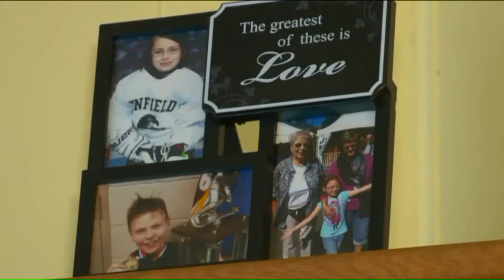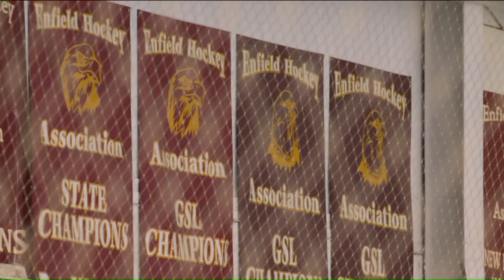Rallying for the Terhune`s - an Enfield family battling cancer in need of help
ENFIELD - A hockey family in the battle of their lives. Tom and Liz Terhune have been battling cancer at the same time for just over a year. while trying to raise three children.

The Terhune's were living happy and healthy lives. They had two children, Tommy, now 15, and Abby, 11. They were surprised to learn they were to have a third child at almost 40-years-old. Benjamin was born on November 11, 2018, perfectly healthy. Just weeks after they got unexpected news that changed their lives forever.

"That’s when they found a lump and the whole thing just started from there," said Tom Terhune.

Stage three breast cancer is the diagnosis Liz Terhune received at an appointment meant to be a follow up after giving birth.

RELATED STORY
From Connecticut Children’s Medical Center patient to Miss America pageant contestant

"Benjamin was sent to save mommy’s life because had I not just had the baby I may not have caught the cancer as soon as we did," said Liz.

Her grandmothers and mother were both diagnosed in their 60s and 70’s. She’d never thought it would happen to her at age 40. Especially just two months after giving birth.

"When you’re going through that sort of experience, it’s one day at a time. Just worry about getting through today and tomorrow we’ll face when we get there," said Liz.

Tomorrow brought it’s good and bad days. Multiple doctors’ appointments a week, raising three children and working full time. The most difficult of days coming a year after her diagnosis. Liz was just about to finish her chemotherapy when her husband Tom discovered two golf ball size lumps on his neck.

"Who would ever think that it would be cancer twice," said Tom.

RELATED STORY
Sen. Richard Blumenthal, environmental advocates, local leaders call for PFAS phaseout

It was stage four Hodgkin’s Lymphoma. The cancer has spread to multiple parts of his body including his bone marrow. He began chemotherapy a week before Benjamin’s first birthday.

"Knowing what I had gone through and knowing now that my husband has to go through. I just wish I could take that away from him," said Liz.

"With school the baby and them both going through chemo, it was devastating for me," said Abby Terhune.

One of the hardest parts for the hockey family was having to step away from the game. Tom played goalie his whole life. He taught his son the way of the game and now watches him tend the crease at Enfield High School. Even long after his son moved up from squits to pewees and beyond, Tom stayed back to coach the next wave of youngsters.

"Making the announcement to the team and then sitting in the locker room. That little tiny locker room at ETR with 17 kids and 30-something parents. There wasn’t a dry eye in the house," said Tom.

Hockey families and players the Terhune’s have grown with over the years from early morning practices to tournaments. The comradery and now their generosity are simply unmatched.

"What those families have done for us is unbelievable," said Tom. "Nobody wants recognition. Nobody wants anything. They just want you to know that they are there for you.

On December 12, the Enfield Hockey Association held their annual Holiday Skate and Coaches game. This year it was in honor of Tom.

"We ran out of almost everything," said Heather Merrill. "So many people showed up when they realized it was for Tom."

The idea was a complete surprise to Tom who got the ok from the doctors to play.

"They did a couple of breakaways so he can really shine," said Merrill. "His son got to ref the game which made it that much more spectacular for him."

The EHA amongst other hockey families, friends, and even Abby’s Dance studio have pitched in to help.

"We would have probably lost the house if it hadn’t been for the generosity," said Liz.

Generosity they say has carried them through some of the darkest days. Along with grit, humility and an unwillingness to quit that a hockey family knows all too well.

"We’re gonna get better. We are the Terhune’s. We will," said Abby.

Liz’s recent tests have come back cance